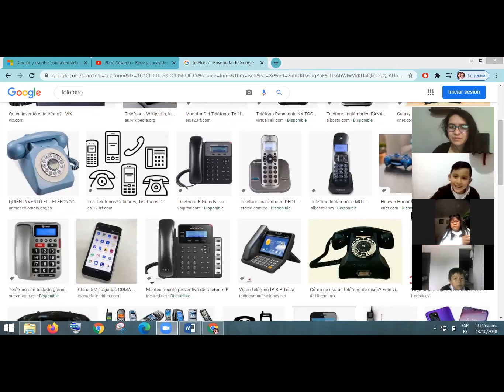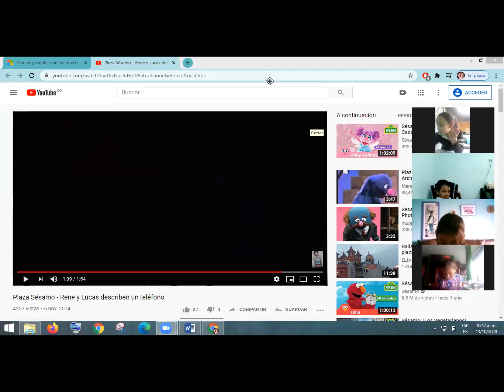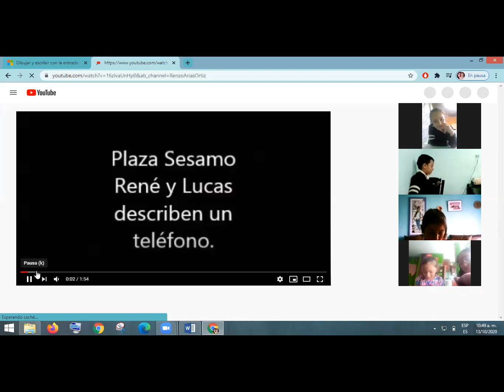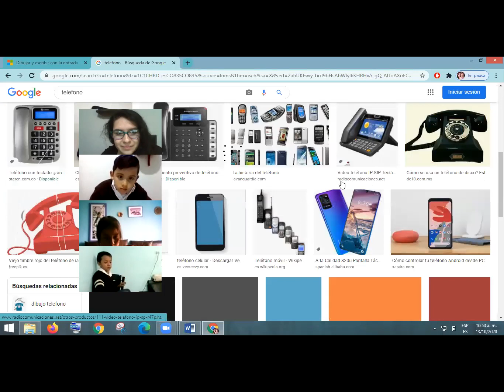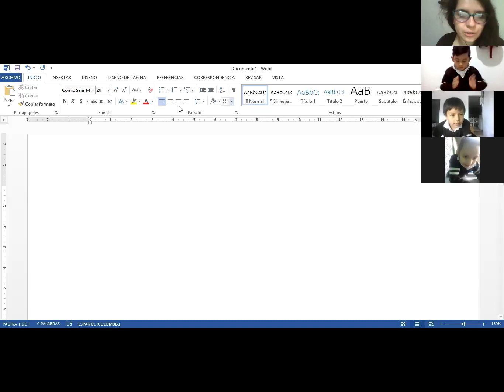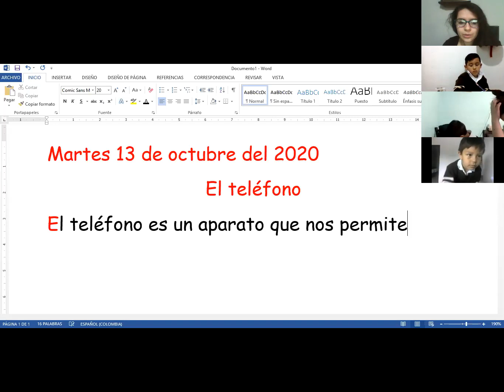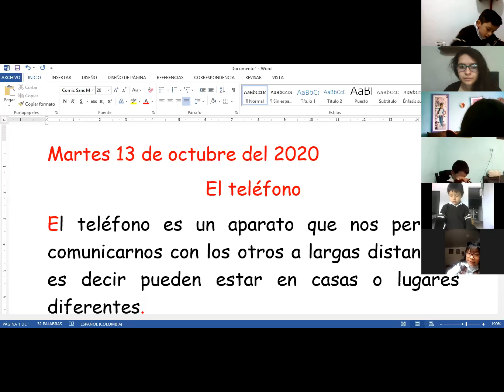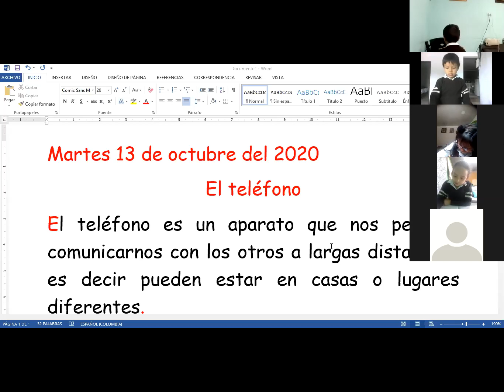Informática 1ero, primera parte, clase 13 de octubre del 2020